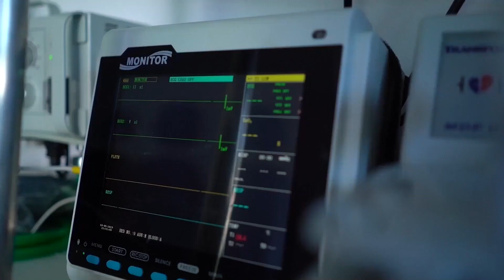GV TV 13 05